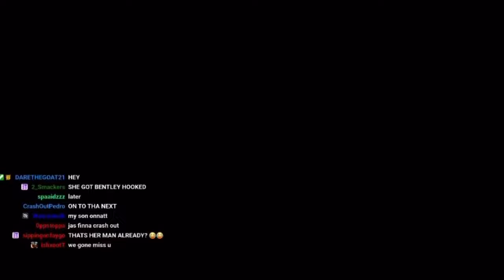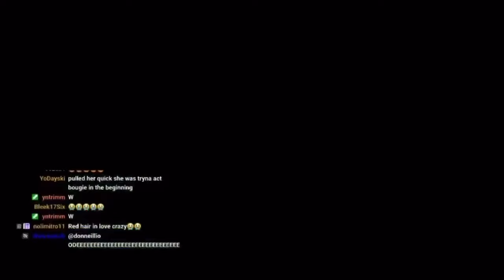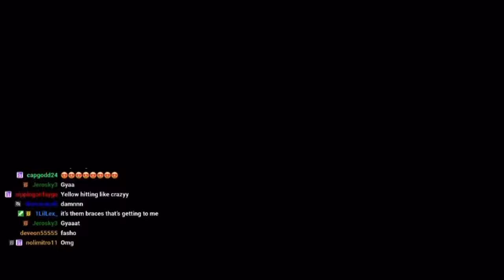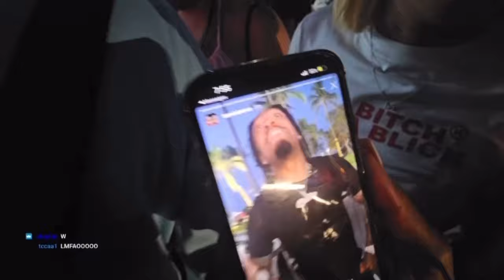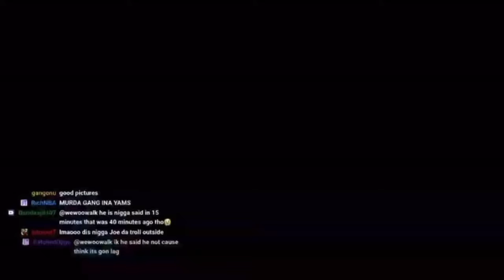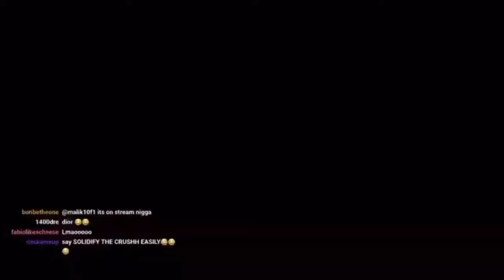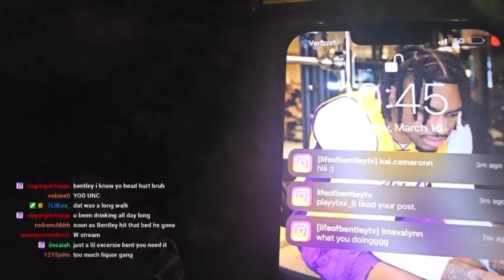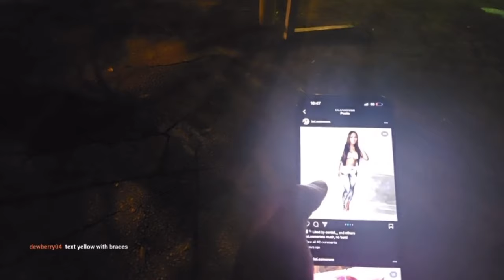Bentley Tv Goes To Miami